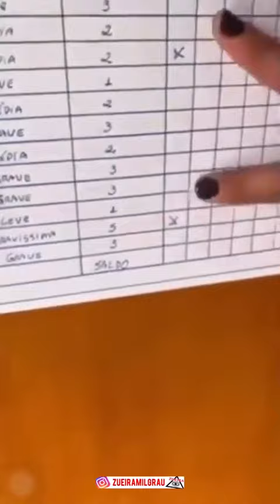🌎 G-PAADI e o periquito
7 diaa